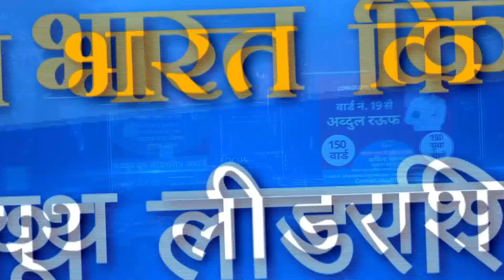जयपुर के वार्ड 19 से दमदार युवा अब्दुल रऊफ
फोकस भारत की मुहिम राजनीति में युवाओ की भागीदारी बढ़ाने की कड़ी में जयपुर के वार्ड 19 से दमदार युवा अब्दुल रऊफ का जानिए